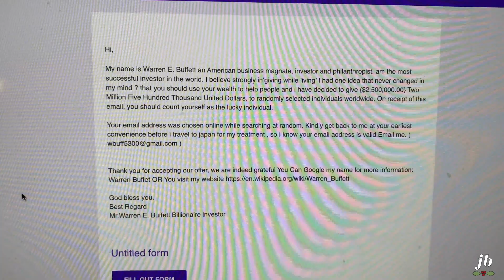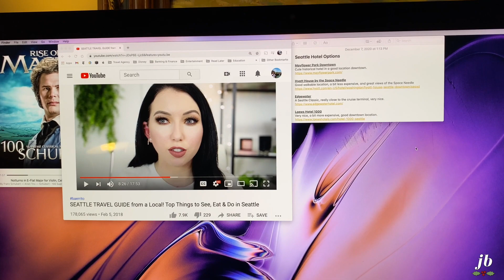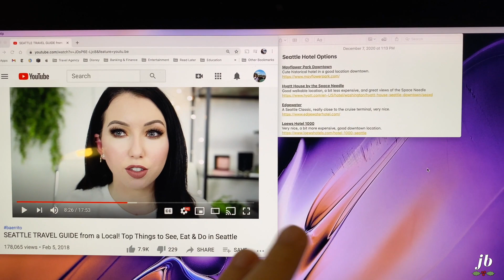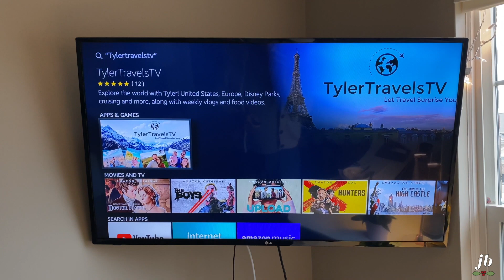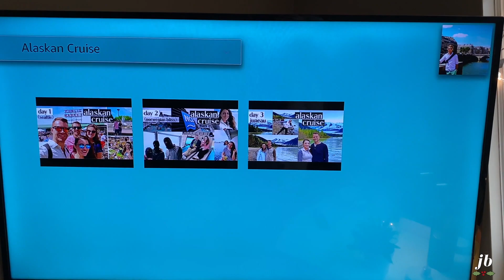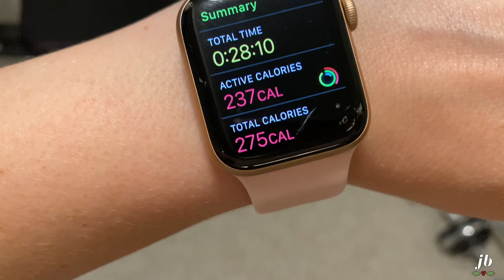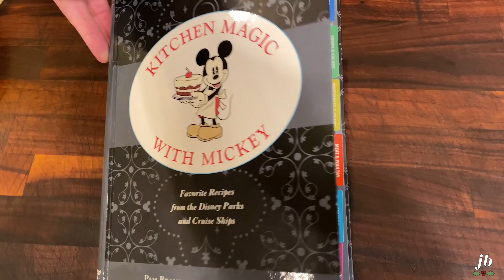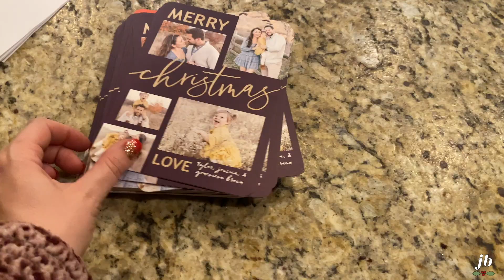VLOGMAS DAY 7 // makeup update, jambalaya recipe, fave holiday candles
Here is VLOGMAS day 7 for 2020 - where we vlog everyday!

Advent Wreath
ILIA Super Serum Skin Tint in ST3 Balos
How to download TylerTravelsTV app for TV:  Search “TylerTravelsTV” (all one word) on your Fire TV or Fire Stick!
Phase 10 card game